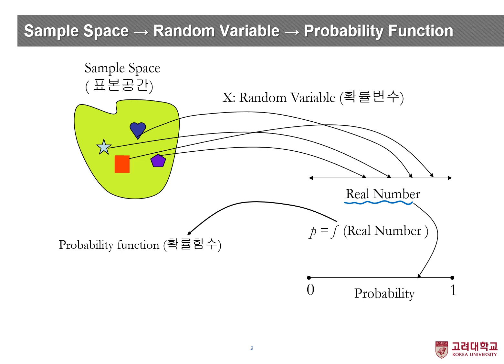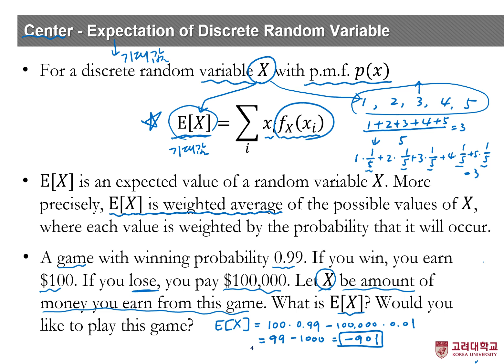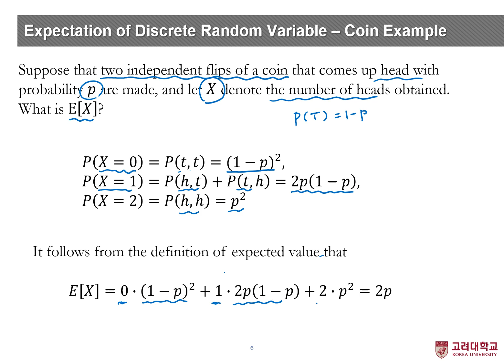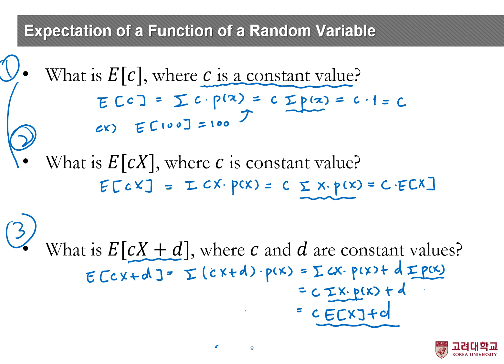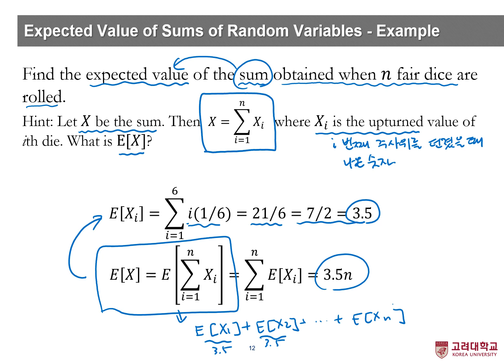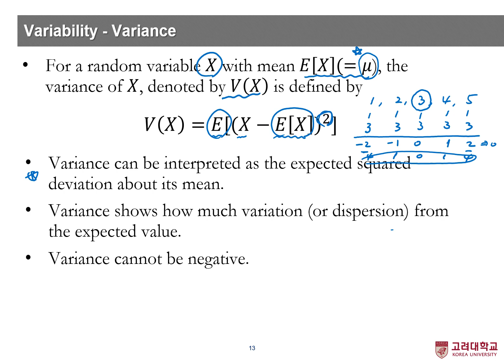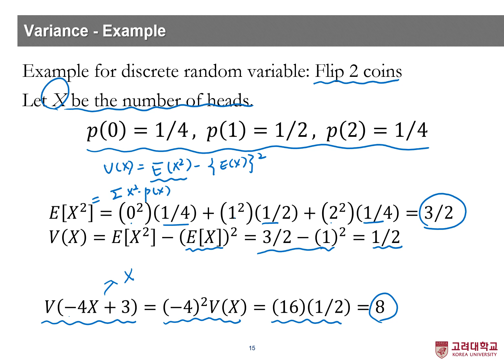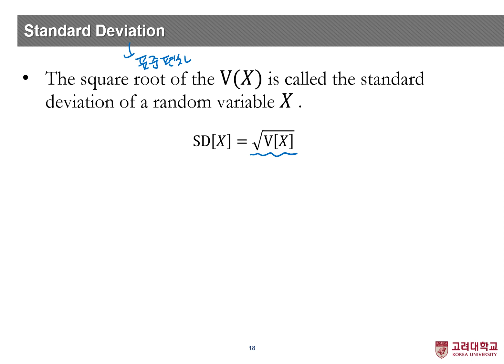[핵심 확률/통계] 기대값, 분산 (Expectation, Variance)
확률변수의 기대값과 분산에 대해 설명한다.